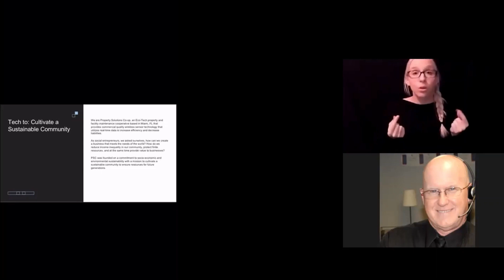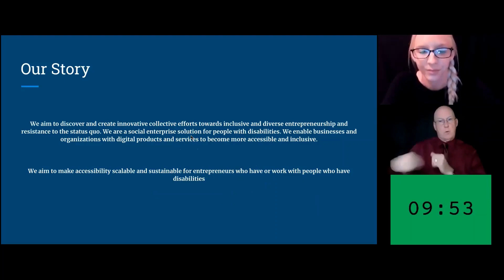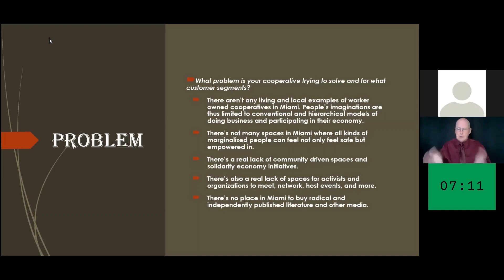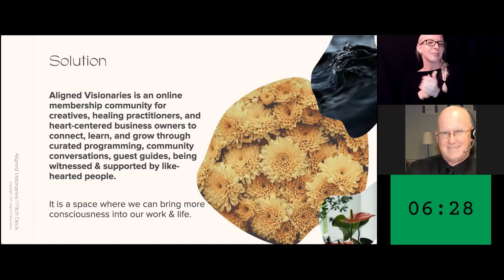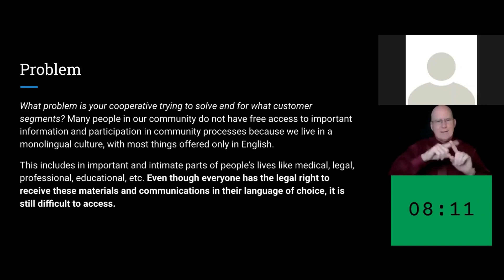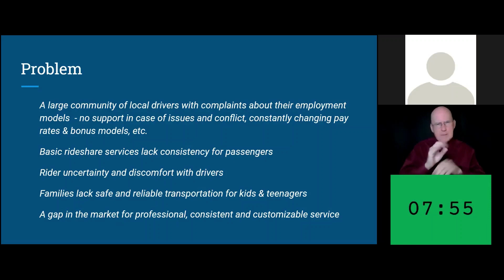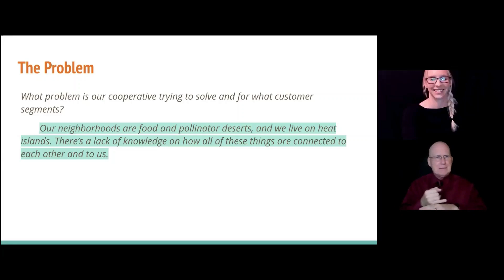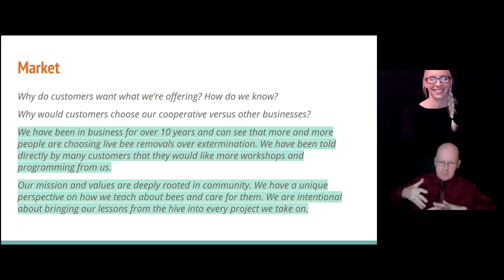Worker-Owned Enterprises Academy - July 2021 Highlight Reel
Watch the groups who participated in our summer 2021 Worker-Owned Enterprises academy as they pitch their worker co-op ideas.

0:00 - X
0:05 - Property Solutions Co-op
1:00 - Enabled Collective
2:12 - Cienfuegos
3:00 - Aligned Visionaries
3:46 - Lantana Language Collective
5:09 - Point: The Transportation Collective
6:41 - Combcutters